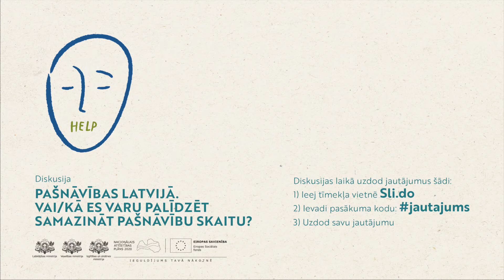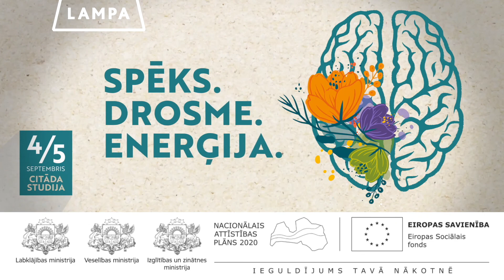Diskusija "Pašnāvības Latvijā. Vai/kā es varu palīdzēt samazināt pašnāvību skaitu?" festivālā LAMPA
Latvija ir 2. vietā Eiropas Savienībā jauniešu pašnāvību skaita ziņā, gandrīz katru dienu kāds cilvēks sev atņem dzīvību, un pašnāvībās mēs zaudējam divreiz vairāk cilvēku nekā autosatiksmes negadījumos. Kāpēc cilvēki Latvijā pašnāvību uztver kā izeju no savām problēmām? Kas raksturo pašnāvnieka pasaules uztveri? Pašnāvības iemesli un riska faktori. Ko es varu darīt, ja man ir aizdomas par kāda cilvēka nodomiem veikt pašnāvību?

Diskusijā piedalās: Krista Brūna, Inese Lapsiņa, Toms Pulmanis, Inese Ruka - Jansone, Jekaterina Jeremejeva un Haralds Burkovskis